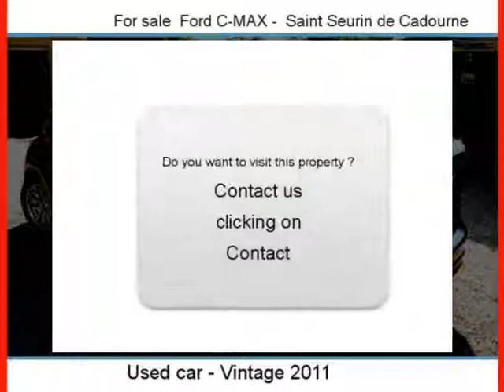Sale one Ford C-MAX Saint Seurin de Cadourne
For sale at  Saint Seurin de Cadourne  Used car Ford C-MAX of 32000 Km.
used motors Autoenvideo : Sale one Ford C-MAX  Saint Seurin de Cadourne  Gironde